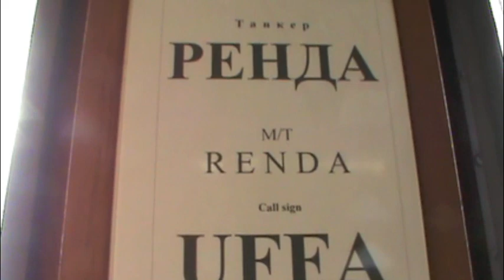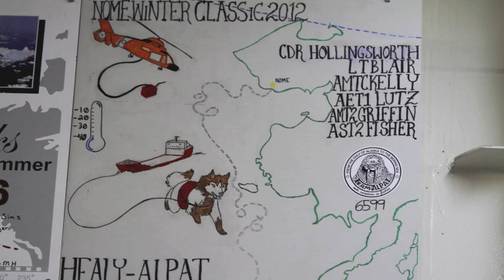Historic winter fuel delivery to Nome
A historic winter fuel delivery to Nome requires the cooperation of the American icebreaker Healy and the Russian tanker Renda. Features never before seen footage of the voyage of Renda and Healy to Nome courtesy of Alaska Marine Pilot Peter Garay.
A production of the Nome Nugget